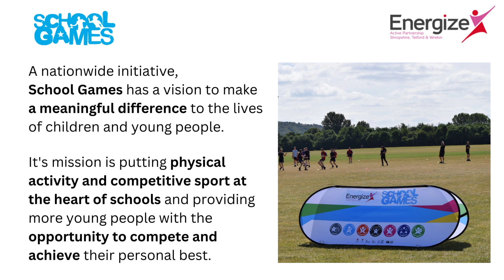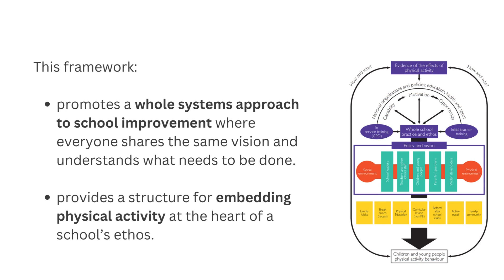2022 Autumn school term highlights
How Energize has supported schools to deliver more activity for children and young people in Shropshire, Telford and Wrekin during the 2022 Autumn school term.